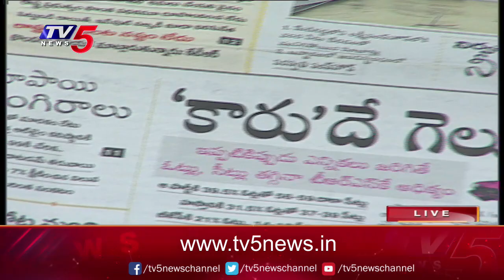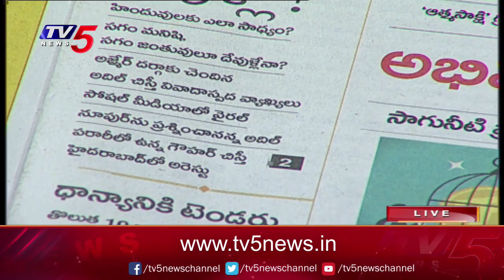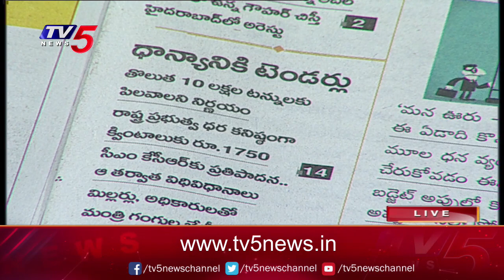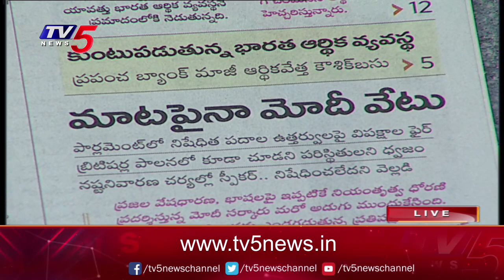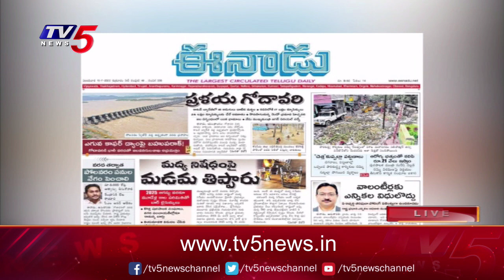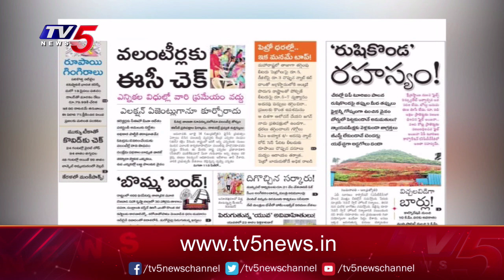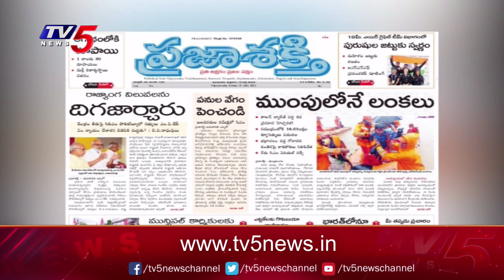Today News Paper Reading | 15-07-2022 | TV5 News Digital